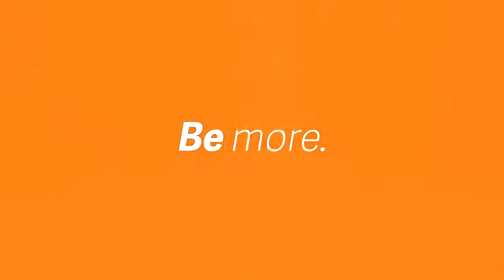Kanada Dil Okulu - Vancouver, EC English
Kanada'nın en güvenli ve en hareketli şehirlerinden Vancouver'da EC English dil okulları ile kaliteli ve uygun maliyetli eğitim. Vancouver dil okulu detayları ve maliyetleri için